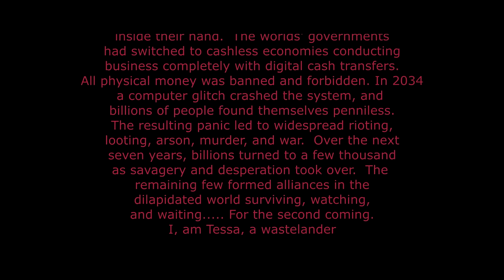POST APOCALYPTIC SHORT FILM PURGATORY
When the world is on the brink of collapse, alliances are formed from the remaining few surviving in the dilapidated world as they wait for the second coming.